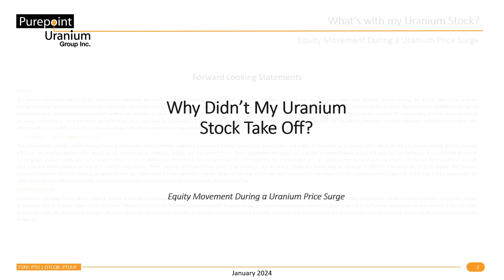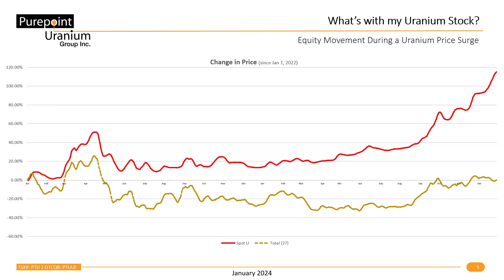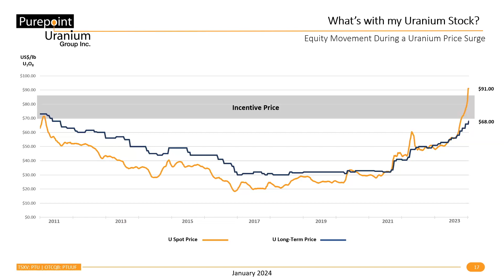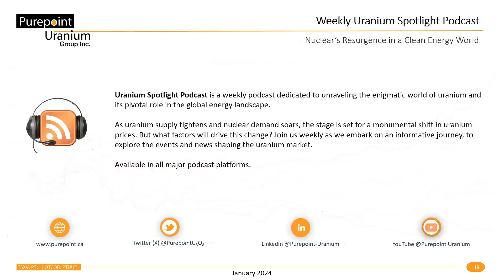Equity movement during uranium's price recovery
Most uranium stocks have not been performing as expected…but before you give up on your favorite picks, you need to take a look at the how the broader market has been reacting to the nuclear revival. In order to understand how these spot price movements affected equities we've tracked the average share price change of the 27 publicly traded uranium companies in North America.